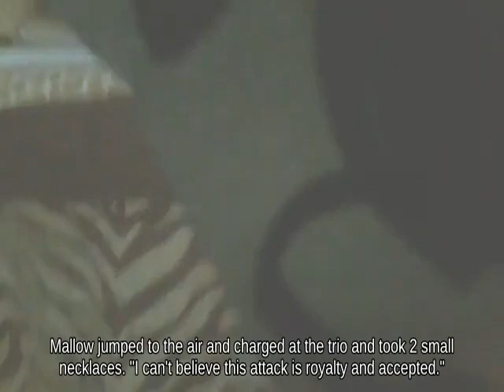Dashing Meta Knight near Rainbow Cruise fighting on Wuhu Island - SSBU